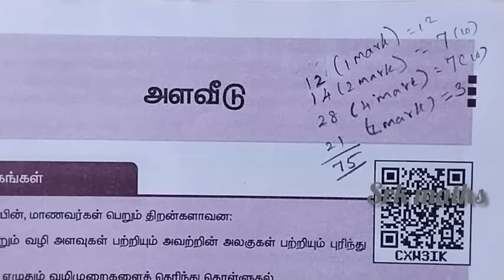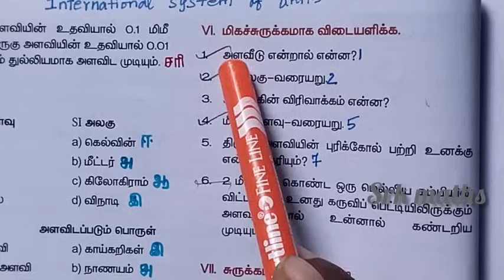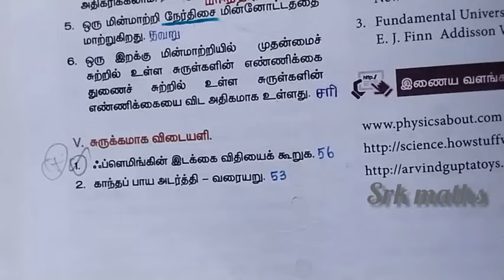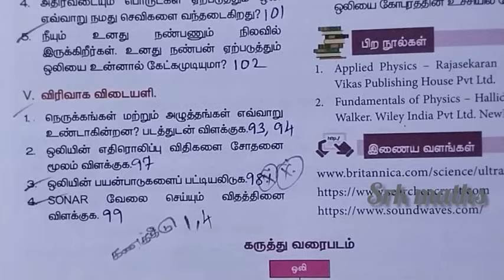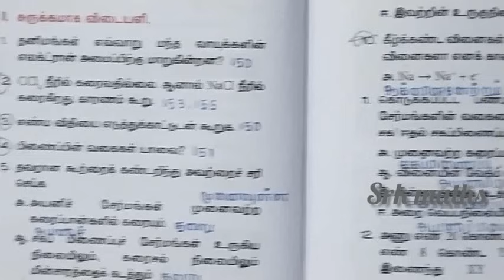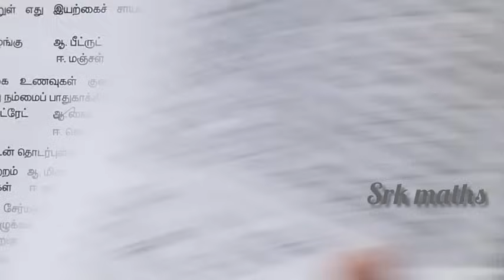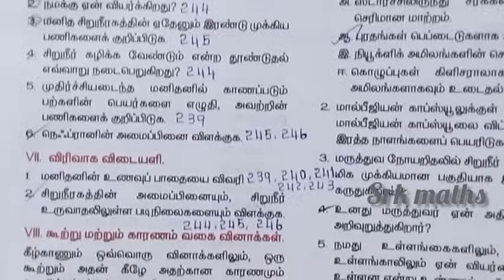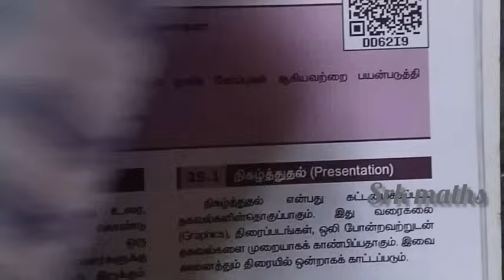9th Science|Common Annual exam 2024|Important Question 2024|2&4&7mark|Above 90 mark|Tamil medium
9th Science|Common Annual exam 2024|Important Question 2024|2&4&7mark|Above 90 mark|Tamil medium|